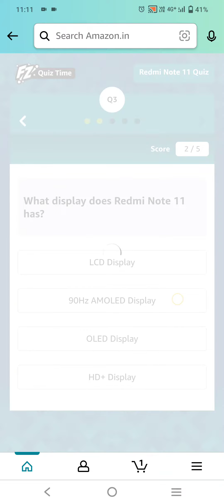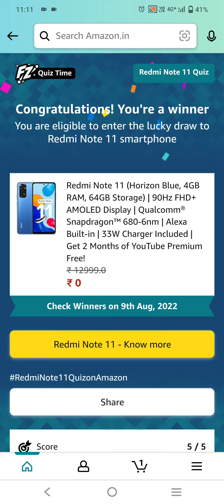When is the Redmi Note 11 planned to be launched? quiz